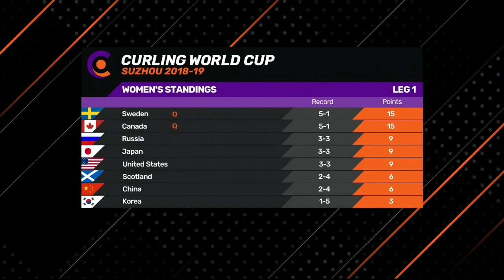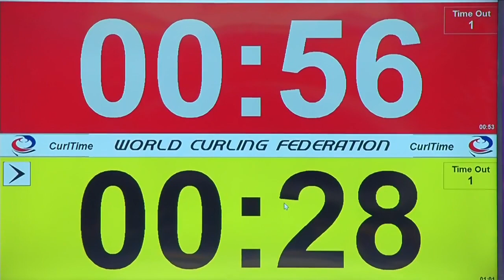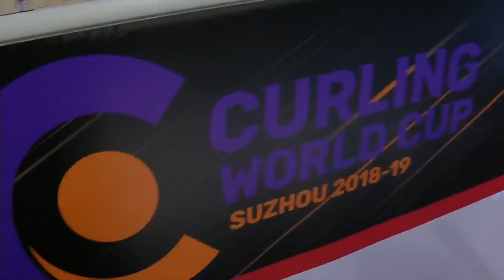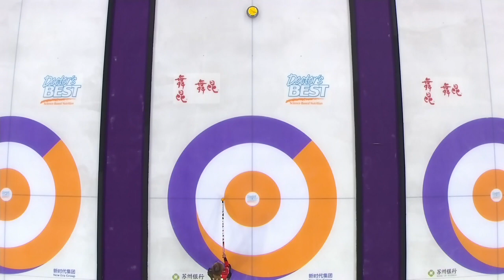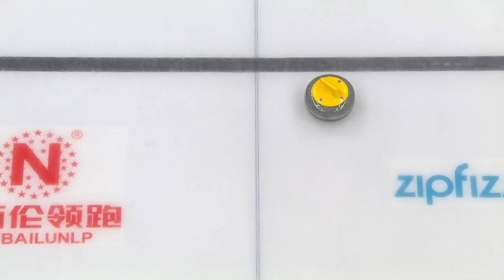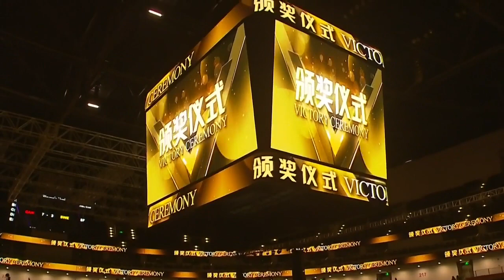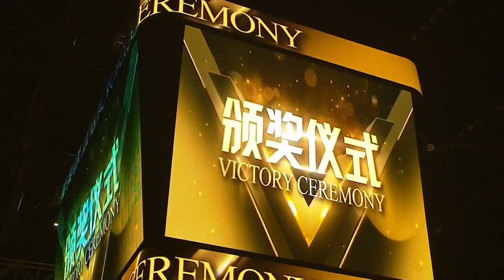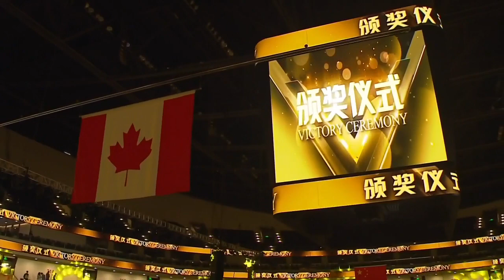2018 World Cup of Curling - Womens Final Sweden (Hasselborg) vs Canada (Homan)